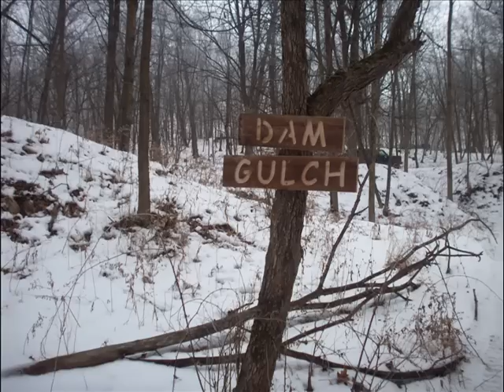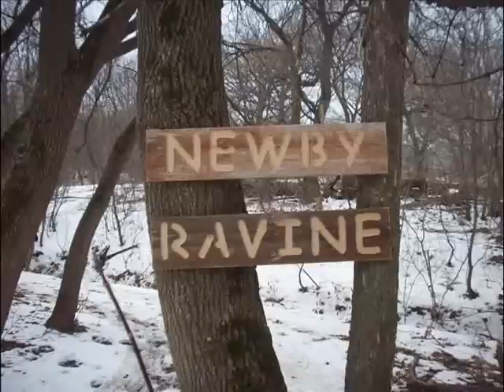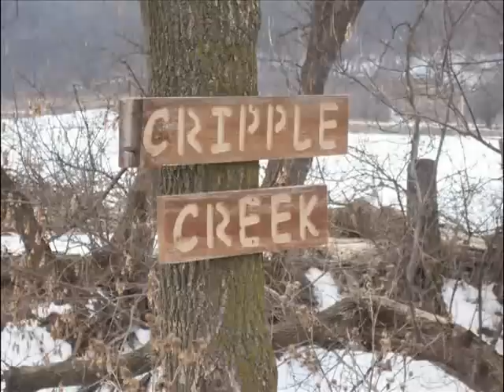Jeep Off road Chucks Winter Run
The MN TrailRiders Jeep 4x4 club hosts Chucks Winter Run